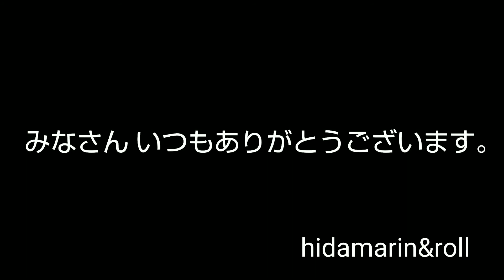落ち着きのない犬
ご飯大好き